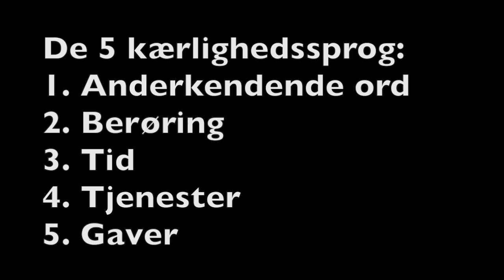De 5 kærlighedssprog: Føler du dig elsket? - Gary Chapman's geniale opfindelse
Gary Chapman har opfundet de 5 kærlighedssprog:

1) Anerkendende ord / ros
2) Tid sammen
3) Berøring / kærtegn
4) Tjenster / handlinger
5) Gaver

Kærlighedssprogene er geniale at kende, hvis du vil have mere kærlighed i dit liv.

✳️ GRATIS e-bøger:
➡️ Gratis e-bog til mænd “Hun gider mig ikke. Hvad gør jeg?”
➡️ Gratis e-bog til kvinder “Hvad gør jeg, når han trækker sig?”